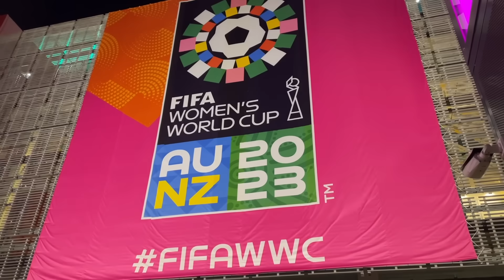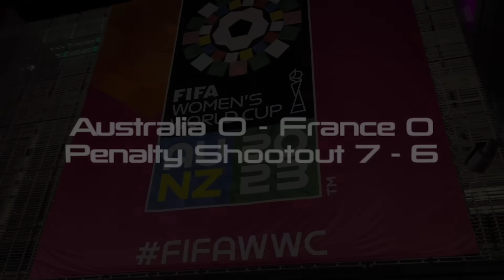2023 FIFA Women's World Cup Quarter-final Highlights: Australia 🇦🇺 vs. France 🇫🇷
Australia beat France in a dramatic, record-breaking penalty shootout 7-6 in the quarter-final of the 2023 FIFA Women's World Cup game at Brisbane Stadium, Aug. 12 in front of 49,461 fans on the edge of their seats. With the stunning win, the Matildas advance to the semi-final to face England.

Video shot on an iPhone from the 8th row behind the Aussie bench.